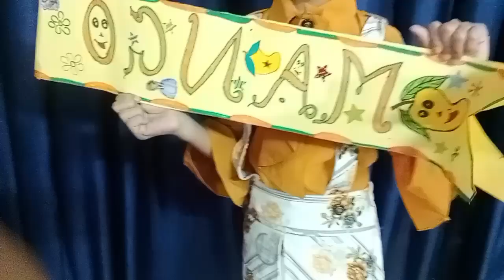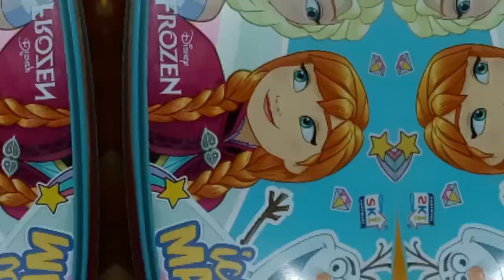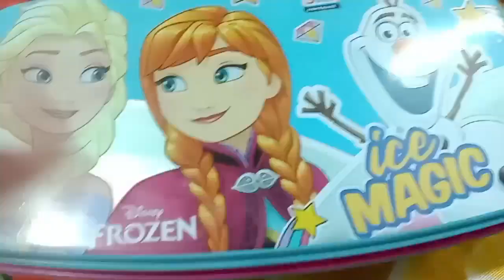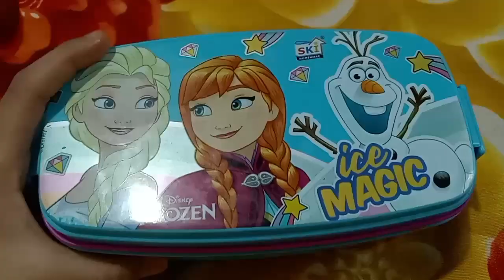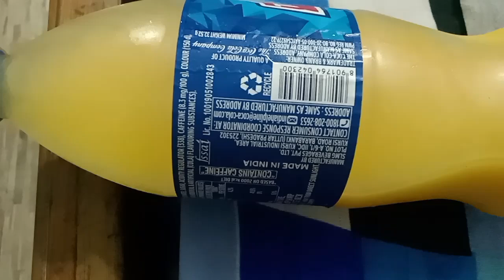school function mango party in school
day with me
daily vlogger
daily vlogging
daily vlog my morning routine
kids morning routine
daily life
kids school tiffin box ideas
kids school lunch box ideas
baccho ko Mota karne ka wazifa astagfar ki fazilat
school function
baccho ko kaise padhaye
daily life hacks
healthy foods
healthy breakfast ideas
food bloggers
food recipes morning to evening routine
school activities
mango party in the school
party in the school